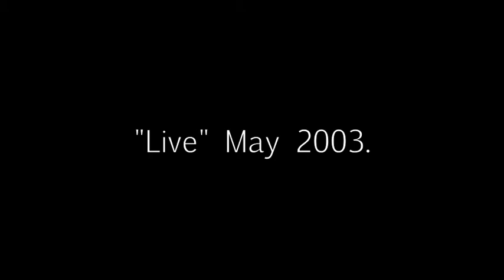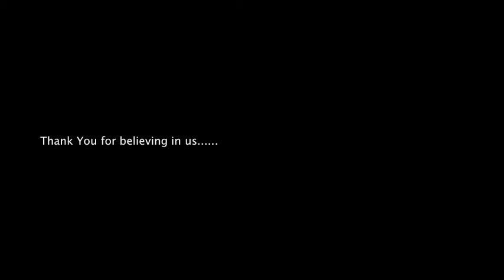Aphelion "Live" in 2003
Aphelion "Live" in 2003, performing originals, some un-released tracks and some covers from bands like Dali's Dilemma and Dream Theater.